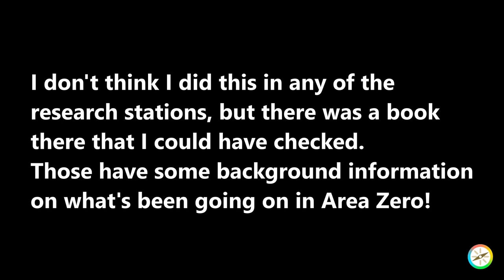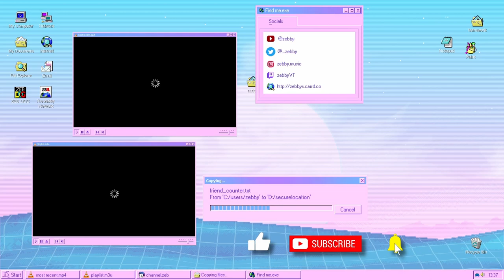THE WAY HOME (we also flirt some more with Nurse Miriam) – Pokémon Violet #22 (w/ Kara)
We've now assembled our little army and can proceed to Area Zero! What's gonna wait for us at the bottom of the Great Crater of Paldea? And what is up with Professor Turo...?

I'm joined by my friend Kara again! You can find her deets below~!

I am going into this completely blind, meaning that I haven't looked at any leaks whatsoever! I only know the stuff from the few trailers I've watched and the occasional peek at the official websites for the games!

✨ Teleport central ✨

0:00 - Victory Road Complete
1:51 - Miriam Interlude
4:22 - The Zero Gate
14:18 - Area Zero
22:44 - Research Station 1
29:41 - Research Station 2
39:42 - Research Station 3
55:48 - Research Station 4
1:02:00 - The Zero Lab